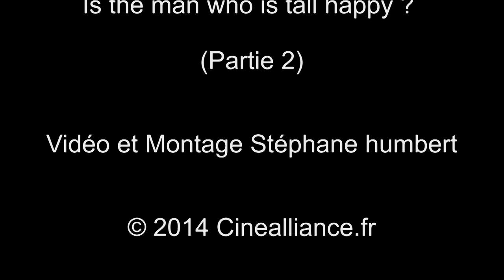Interview with Michel Gondry about Is the man who is tall happy ? (part 2)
Q & A with Michel Gondry about "Is The Man Who Is Tall Happy?: An Animated Conversation with Noam Chomsky" (part 2)

Questions et réponses avec le réalisateur Michel Gondry au sujet de son documentaire Conversation animée avec Noam Chomsky (partie 2)
au Discovery Zone Luxembourg City Film Festival 2014.
Fait à la Cinémathèque du Luxembourg